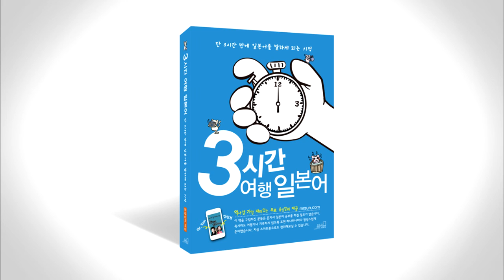3시간 여행 일본어 3-6 p074